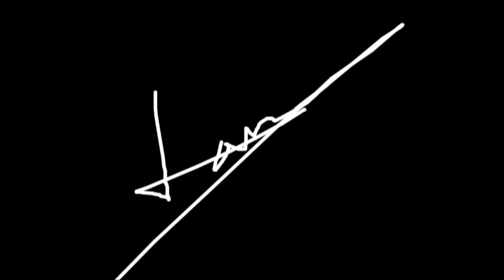Can't Deny My Love | Calvin Klein Provocations X Brandon Flowers - Music Video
Can't Deny My Love
Chapter 9: No puedo negar mi amor por el
A pesar de lo que me había hecho, aún no podía olvidarlo. Algo tenía él que no podía dejar de pensar estar a su lado. No podía negar los celos cuando lo veía con el otro idiota. No podía negar mi amor por el. Aún estaba más vivo que nada, sólo algo me detenía… que el no sabia nada de lo que sentía por él.